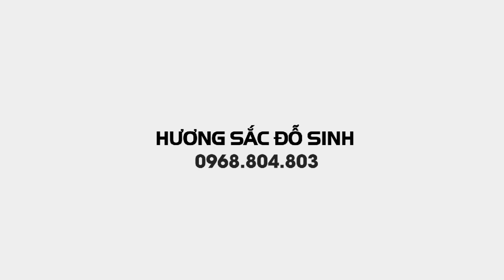SH.5129. Hương sắc Đỗ Sinh giao lưu cây Thông hai lá Côn Sơn.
Giao lưu cây Thông bonsai
Zalo.0968.804.803
Dear all,
Yours faithfully,
Do Sinh